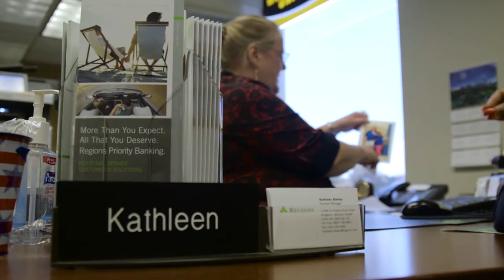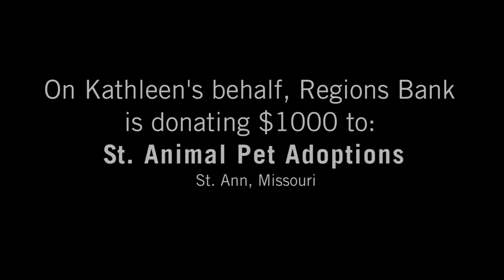Regions Bank Better Life Award – July 2016 – Kathleen Bowley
Regions Bank has awarded its top honor for associates -- the Better Life Award – to Kathleen Bowley, Assistant Branch Manager in Bridgeton, Missouri. Bowley is a thoughtful helper who shares life lessons with other widows. She also takes care of special furry friends in need of adoption. Regions is donating $1,000 to St. Animal Pet Adoptions in Bowley’s honor.